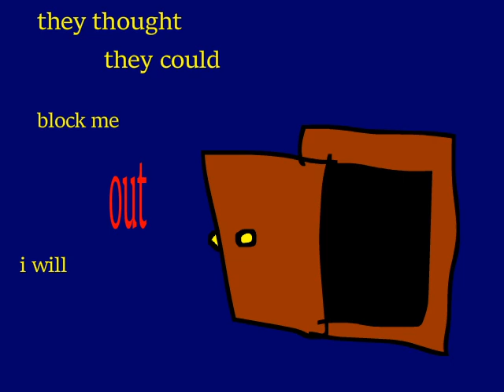COBI 5: the door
he's coming

end sequence from object fool 7